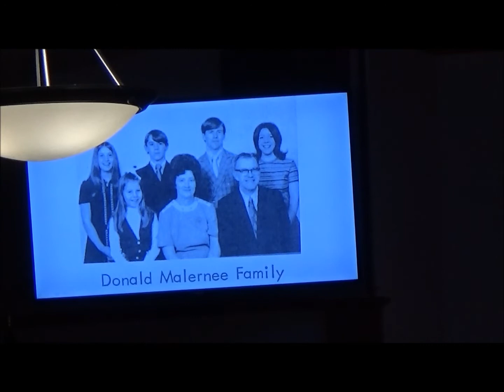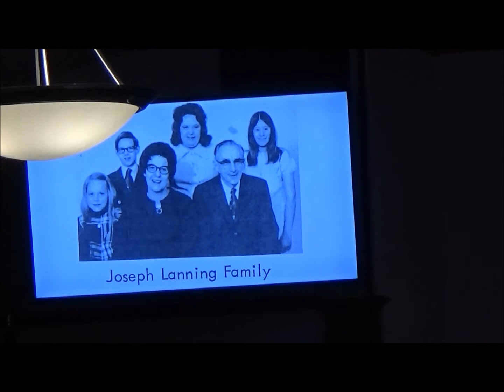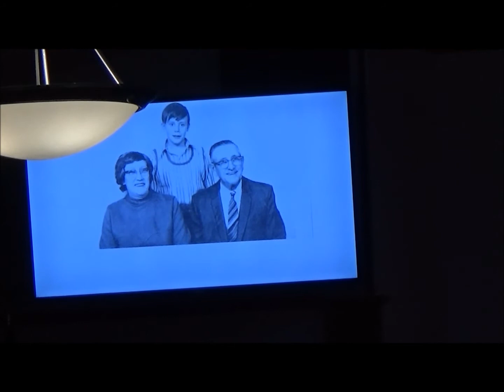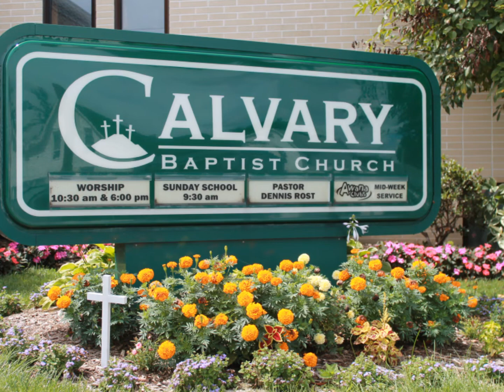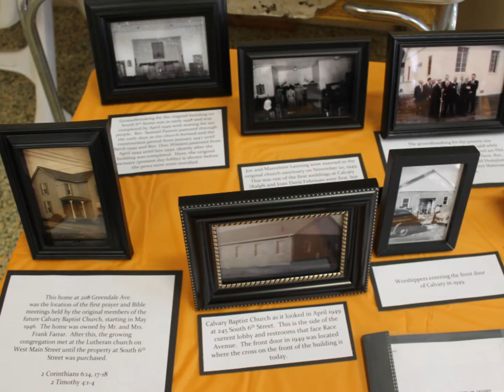Calvary Baptist Church Celebrates 70 Years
Calvary Baptist Church in Byesville, Ohio celebrated 70 years of ministry on Sunday, August 28, 2016 with a dinner, worship, God's Word, special music, testimonies, and prayer! In case you missed it, here is the special day!